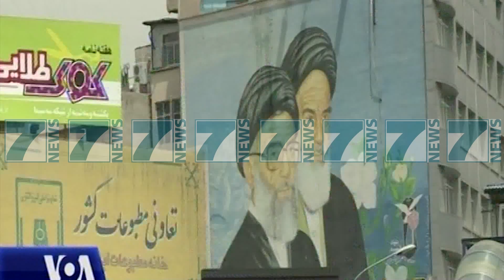IRANIANET PROTESTA KUNDER RIVENDOSJES SE SANKSIONEVE NGA SHBA - News, Lajme - Kanali 7